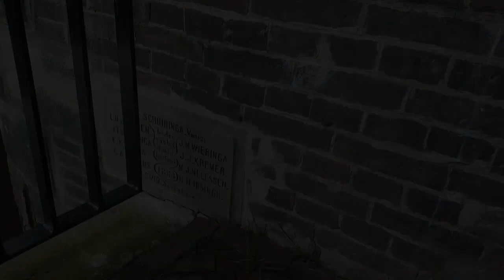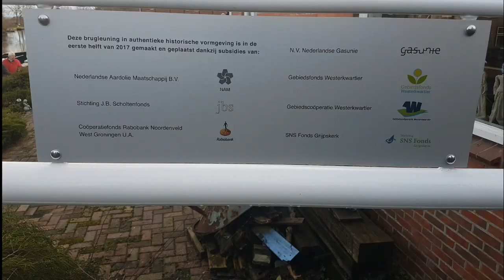Brug Kommerzijl officieel geopend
'Het was een langdurig project', aldus Frans Talstra. Zaterdagmiddag (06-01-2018) was het dan toch zover en werd de brug van Kommerzijl -eindelijk- officieel geopend. En hoe! Met aansluitend ook nog eens de immer gezellige nieuwjaarsreceptie van het dorp in dorpshuis 'de Soltketen'.